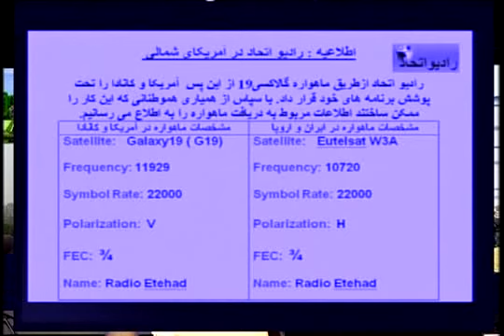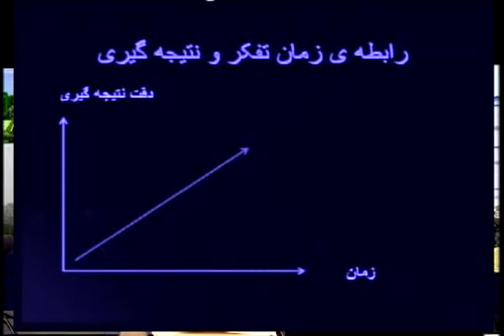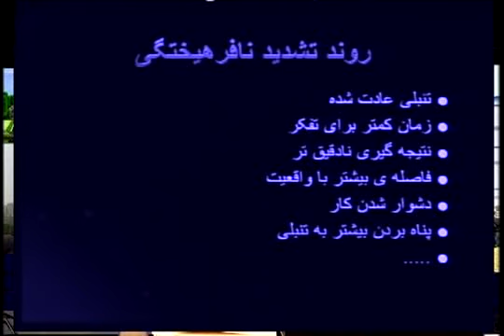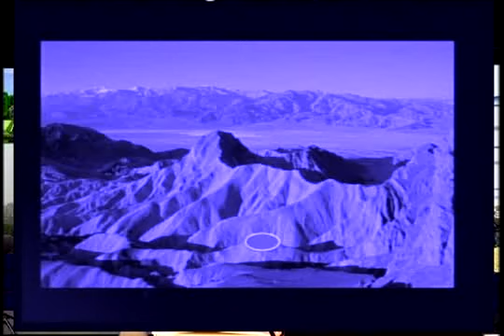برنامه کاوشگری جامعه - برنامه شماره 44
دکتر کورش عرفانی
موضوع: تنبلی ذهنی چگونه نافرهیخته را به عادت وامی دارد؟
6 August 2012